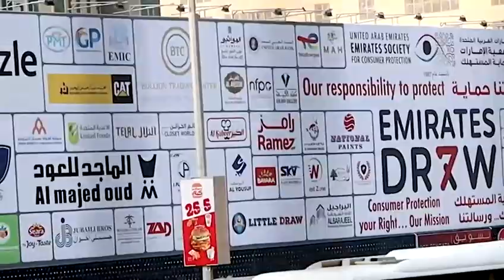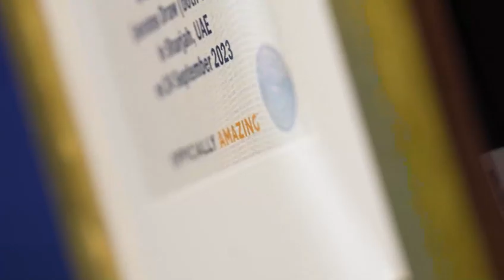Our Responsibility to Protect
🎉September 2023🎉: The UAE sets a new record with the LARGEST consumer protection billboard, certified by GuinnessWorldRecords!

We're humbled to sponsor 'Our Responsibility to Protect' initiative led by the Emirates Society for Consumer Protection.